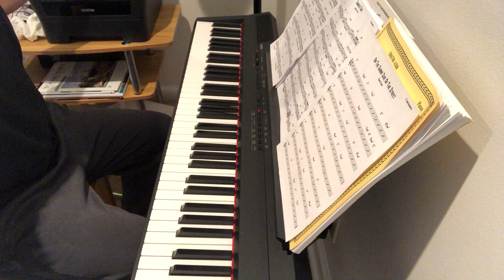Sunny Side Improv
Attempt to improv on Sunny Side of the Street